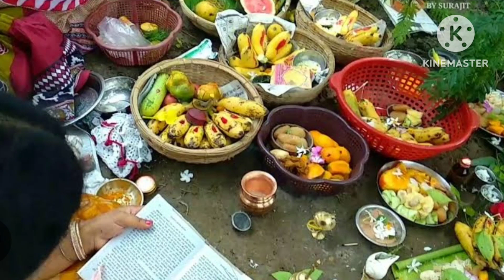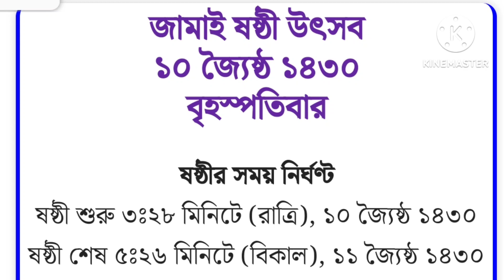Jamai Sasthi 2023 |জামাই ষষ্ঠী বা অরণ্য ষষ্ঠী 2023| ব্রতকথা|Aranya Sasthi Date And Time |পূজা পদ্ধতি